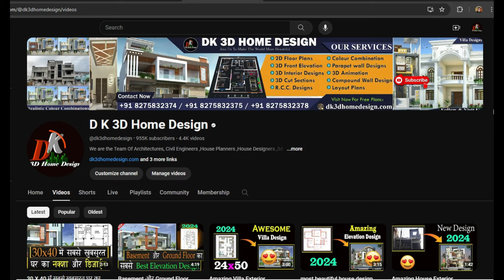29 X 47 Best House Plan & Elevation Design in 2024 | आज तक का सबसे सुंन्दर घर का नक्शा और डिज़ाइन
29 X 47 Best House Plan & Elevation Design in 2024 | आज तक का सबसे सुंन्दर घर का नक्शा और डिज़ाइन

We are the Team Of Architectures, Civil Engineers ,House Planners ,House Designers ,3d Animators and 2D Floor Planners Which Provides Online House Plans ,House Designs ,House Color Combinations ,R C C Designs And Civil Engineering And Architectural Services .In This Channel we uploads Our Works Sample which provided to Our Clients .And Lots Of Construction Knowledge And Technical Information's about Home Constructions. All services Are Paid Services.
If You Want Any Paid Services WhatsApp On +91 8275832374 or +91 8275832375 or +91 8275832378 At office Time 11am to 6 pm Sunday Closed. Thank You